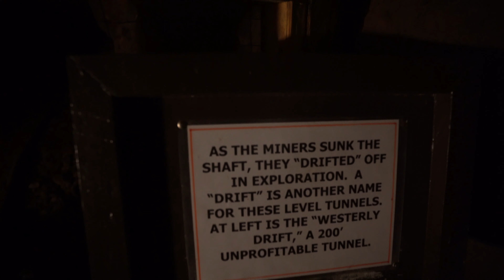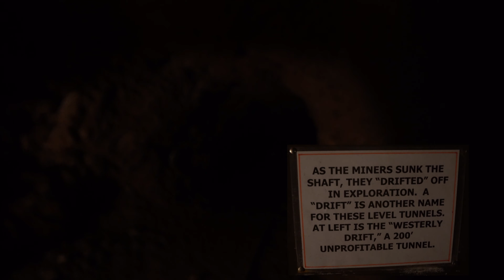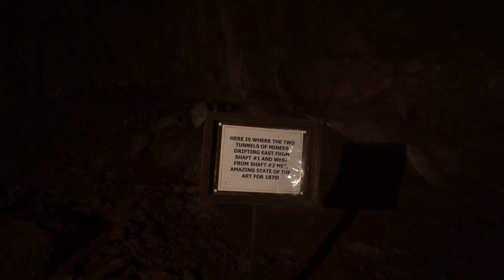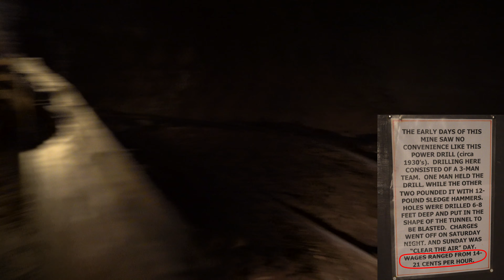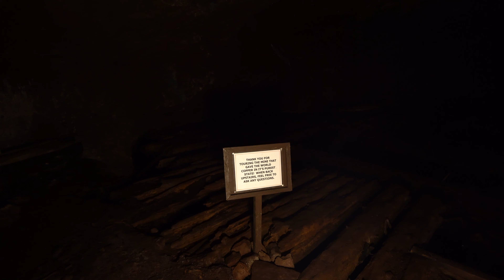Abandoned Copper Mine - Keweenaw Peninsula - Civic Car Camping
Touring some of the ghost towns and abandoned mines of the "Copper Country" in the Keweenaw Peninsula. Spots pictured are Central Mine and Delaware Mine. Includes 35mm film photography, drone video, and a campfire dessert!

Camera/Lens: Sony A7iii w/ Sigma 24-70 f/2.8 & Tamron 17-28 f/2.8